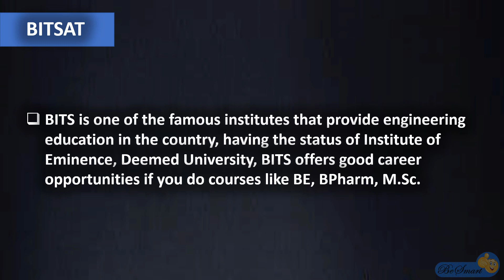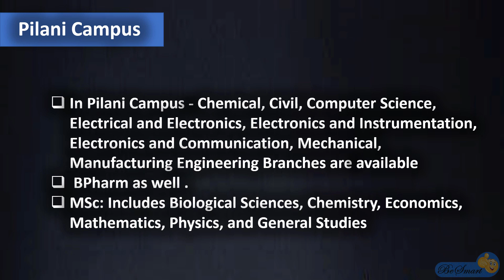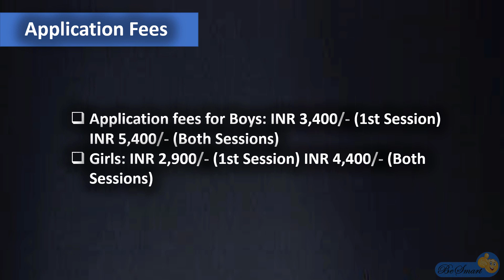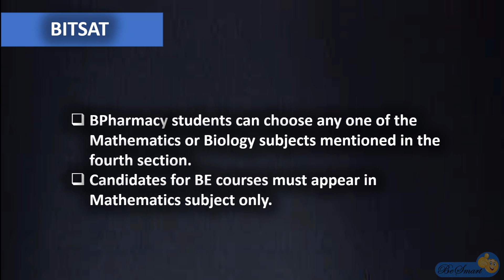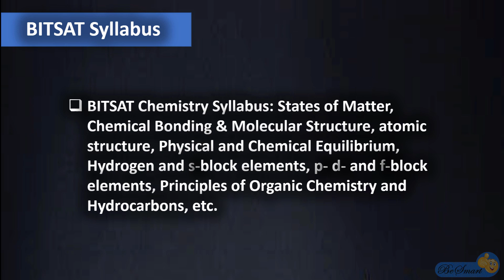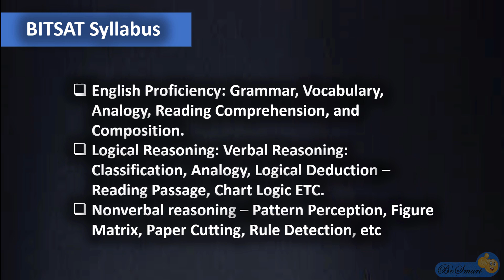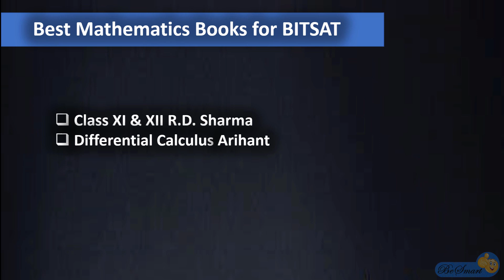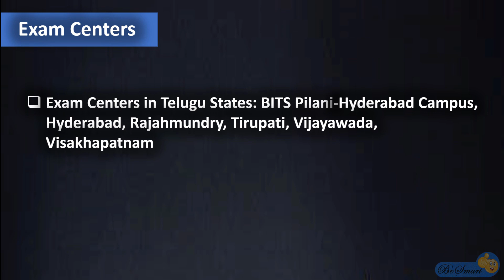BITSAT 2023 Examination complete details in Telugu | BITS PILANI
BITS PILANI | GOA | Hyderabad | BITSAT Examination 2023 | BITSAT Exam full details